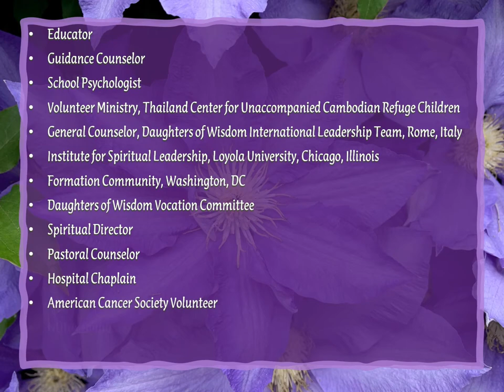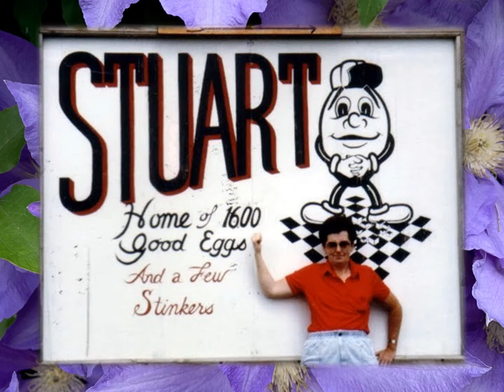Celebrating our 60-Year Jubilarian, Sr. Mary Stuart, DW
Every August, we celebrate our Jubilarians with a Mass, renewal of vows, presentations along with testimony from Sisters, and photographs of their lives and ministries over the years. The much-anticipated day ends with a delicious luncheon in the company of family and friends. But, this year, because of Covid-19, the celebration was not possible. Thankfully, as all the Sister’s actual anniversary dates were in February, they all got to celebrate with their communities. They are Sr. Aurelie Michaud, 80 Years, Sr. Peg McPeak, 75 Years, and Sisters Ann Scahill, Mary Stiefvater, and Mary Stuart, all who celebrate 60 years. (Check our website for posts in February to read more about each them.)
We invite you to the part of the celebration we all miss, as we share with you short videos taking us on the journey of our Jubilarians’ lives and ministries. Join us in celebrating Sr. Mary Stuart, who turned 81 years old on October 4th. Happy Birthday and Congratulations, Sr. Mary!